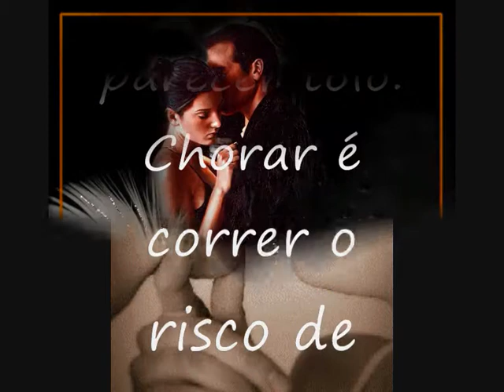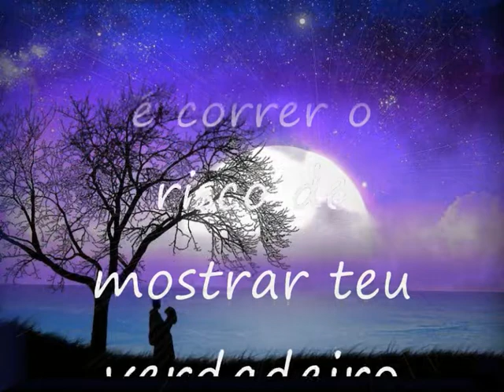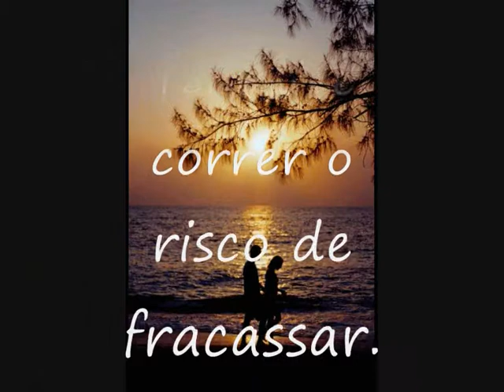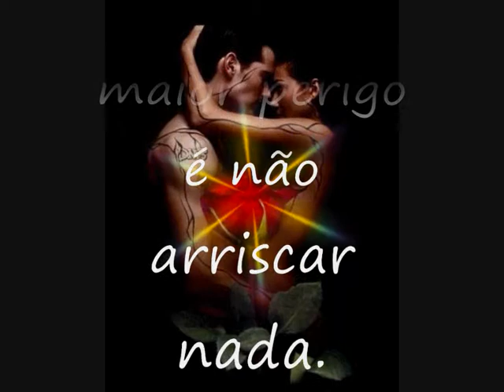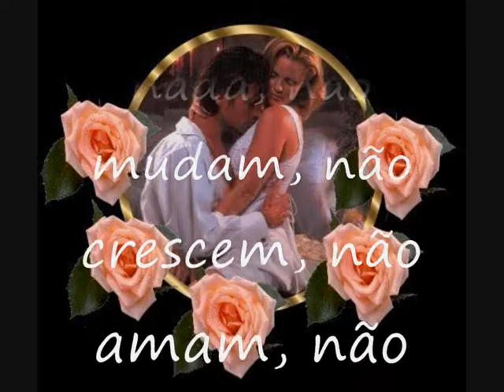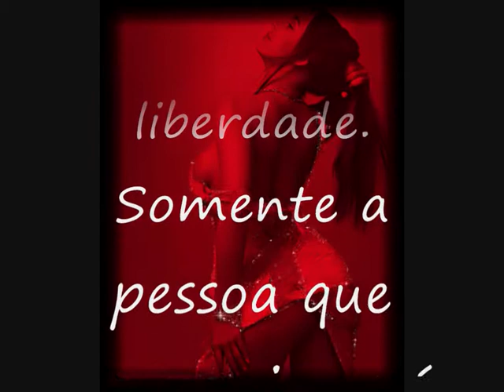Mickael Carreira DO YOU LOVE ME